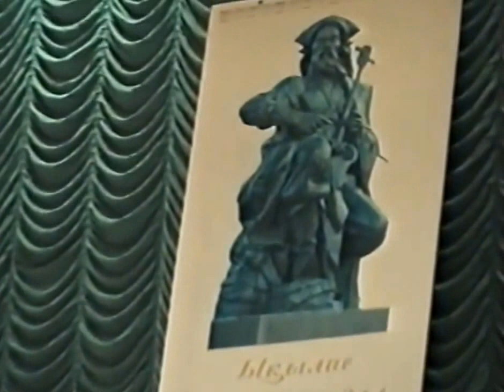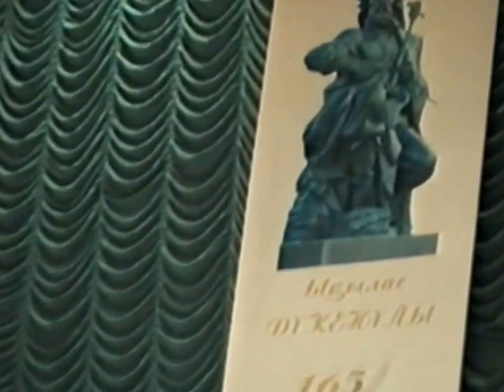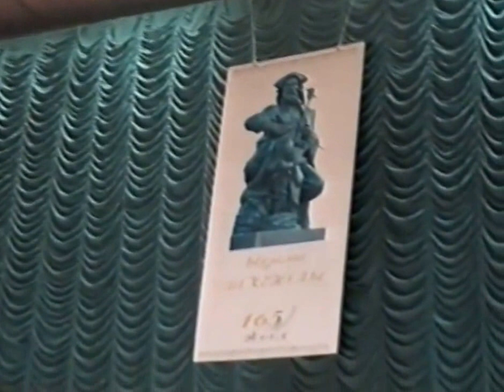Ықыластың қобызы-5 Kobuz sound-5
Ықылас Дүкенұлының 165 жылдық мерейтойы аясында өткен концерт. Бесінші бөлім.
Kobuz sound-4 Fifth part